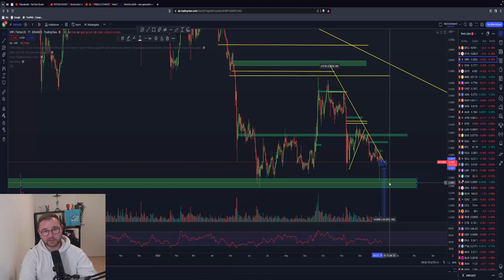XRP ES SIEHT NICHT GUT AUS‼️ CRASH Danach Pump zu X$? Chartanalyse + Prognose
🚨 WAS IST WICHTIG FÜR XRP?!🚨

Timesteps:
00:00 Abo, Kommentar & Like nicht vergessen